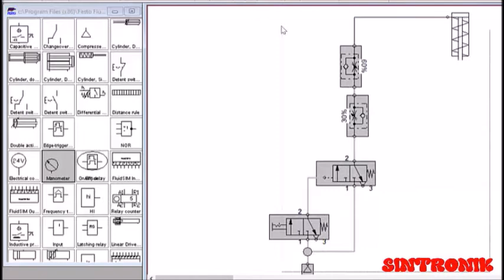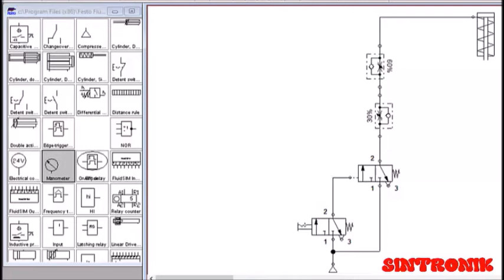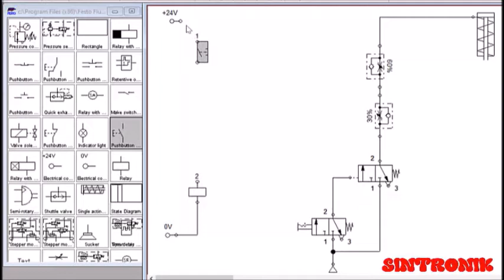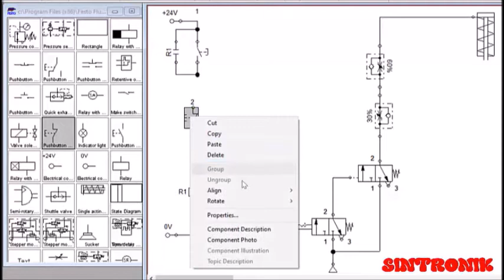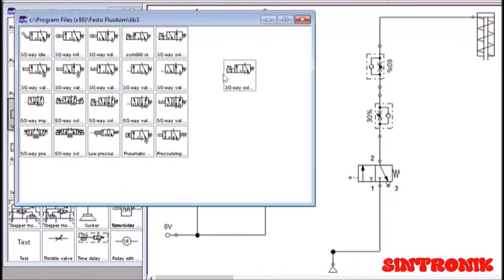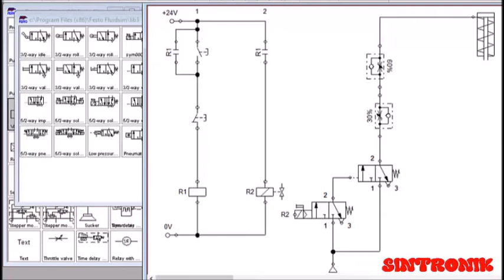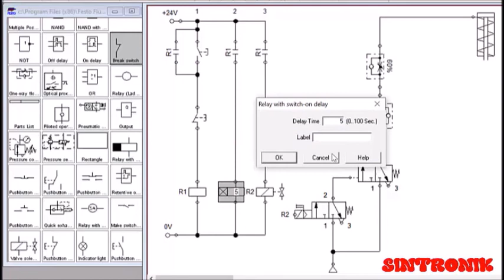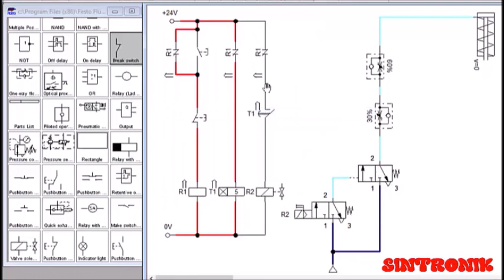Rangkaian pneumatik mesin pembentukan logam dengan kontrol listrik.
Dalam diskusi ini seperangkat control listrik (ladder diagram) akan ditambahkan pada sebuah sistem rangkaian pneumatik. Tujuannya adalah supaya rangkaian pneumatik ini lebih mudah pengoperasiannya. Diagram pneumatik sederhana dalam diskusi ini yang memanfaatkan sebuah single acting actuator yang dilengkapi dengan sebuah solenoid DCV yang dapat dioperasikan dengan sistem listrik. Sehingga dengan tambahan sistem kontrol listrik ini operasi mesin menjadi sangat mudah.